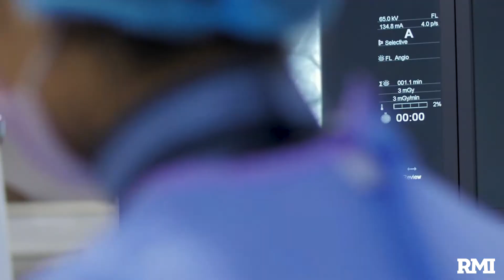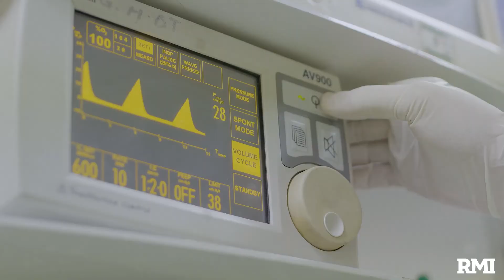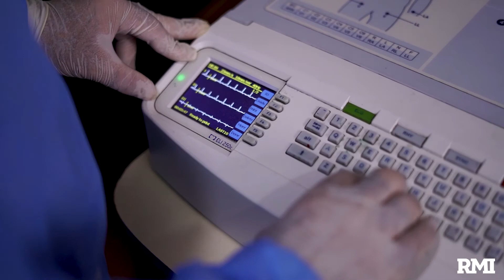Cardiac Surgery Department | Dr. Azam Jan | Rehman Medical Institute | RMI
Watch Dr. Azam Jan, Consultant & Head of Department Cardio-Thoracic Surgery, describe the multidisciplinary efforts put in performing heart-related surgeries. For the last two decades, RMI has been providing comprehensive cardiac care at par with international standards.

Prof . Azam Jan MD.(USA)is the head of Department at RMI .A world renowned Cardio Thoracic and Vascular surgeon!

Prof . Azam Jan did his medical degree from the prestigious Aga Khan University. As a student he worked in the surgery Dept. of Baylor College of Medicine in Houston. Dr Azam Jan is American Boards of  surgery (  ABS) and cardiothoracic surgery ( ABTS) certified surgeon. He has  been trained in critical care management of cardio thoracic surgical patients .He did his cardiac surgery at the world’s famous Houston Methodist De Bakey Heart & Vascular Center named after Dr. Michael E. De Bakey, a pioneer in heart surgery!Cardio Thoracic Surgery encompasses the surgical critical care of patients with acquired or birth associated conditions within the chest. Included are the surgical repair of congenital and acquired conditions of the heart, including the pericardium, coronary arteries, valves, great vessels and myocardium.

 Vascular surgery is a specialty of surgery in which diseases of the blood vessels( arteries and veins,)are managed by medical therapy, minimally-invasive catheter procedures, and surgical reconstruction. Prof . Azam Jan was mentored in Aortic surgery by world renowned Dr H. Safi and his team in Houston texas, Herman Heart and Vascular institute, USA. Dr Safi himself a legendary surgeon, was trained by Dr. Michael E. DeBakey, and was an associate of  Dr. E. Stanley Crawford. He took aortic surgery to a level that was unprecedented before. Similarly the other aspects of vascular surgery were mastered at the Vascular department in West Virginia university where Dr Azam Jan worked for many years.

Another speciality that Prof Azam Jan specialise in is Chest(thoracic )surgery. Thoracic surgery  includes treating conditions of the lung, esophagus and chest wall, cancers  of the mediastinum, and diseases of the diaphragm etc. Prof Azam Jan did his thoracic training at number 1 ranked hospital in USA , University of Texas MD Anderson Cancer Center and The Methodist hospital.

The mission of The University of Texas MD Anderson Cancer Center is to eliminate cancer in Texas, the nation, and the world through outstanding programs that integrate patient care, research and prevention, and through education.

Prof. Azam Jan has an active interest in research. His research work is published in multiple countries. He has presented his research and experience in every major surgical and medical conference .His clinical interests include cardiovascular diseases and its treatment in a developing country, treatment of benign and malignant diseases of the esophagus, lung, mediastinum, diaphragm and chest wall. He specializes in minimally invasive procedures, such as VATS lobectomy and minimally invasive valve surgeries including TAVI. He has a special interest in heart failure surgery including Heart transplant and ventricular assist devices.

EXPERTISE
CARDIOVASCULAR SURGERY
THORACIC SURGERY
CORONARY ARTERY SURGERY
VALVULAR HEART SURGERY
CONGENITAL CARDIAC SURGERY
AORTIC SURGERY
MINIMALLY INVASIVE AORTIC SURGERY (EVAR, TEVAR)
THORACIC SURGERY
HYBRID VASCULAR SURGERY
EMERGENCY CARDIO-THORACIC AND VASCULAR SURGERY
MINIMALLY INVASIVE THORACIC SURGERY
CARDIOTHORACIC AND VASCULAR ONCOLOGY SURGERY
CARDIOTHORACIC AND VASCULAR INTENSIVE CARE UNIT
CARDIOTHORACIC AND VASCULAR ANESTHETISTS

QUALIFICATION
MBBS
Diplomate American Board of General surgery (USA)
Diplomate American Board of Thoracic (cardiothoracic) surgery (USA)

SERVICES
The department
of Cardiothoracic
Surgery
operates the thoracic (chest) organs

The heart
Lungs
Esophagus
Arteries and
veins and other
organs in
the chest

SURGICAL PROCEDURES
 Coronary artery surgery
 Valvular heart surgery
 Congenital cardiac surgery
 Aortic surgery
 Thoracic surgery
 Hybrid vascular surgery

ACHIEVEMENTS
 One of the highest volume centers in the country
 First EVAR of the province
 First TEVAR of the province
 Hybrid vascular procedures
 First cardio-thoracic and vascular surgery department of the province
 Established the Association of Khyber Cardiovascular & Thoracic Surgeons